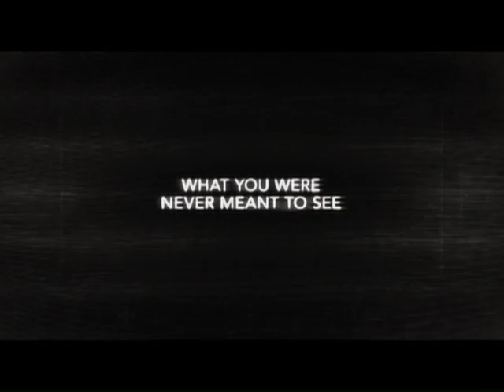Apollo 18 - 'Classified' TV Spot - Dimension Films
Discover the reason we haven't returned to the moon.

"Apollo 18" on Blu-ray™ and DVD now

Officially, Apollo 17, launched December 17th, 1972 was the last manned mission to the moon. But in December of 1974, two American astronauts were sent on a secret mission to the moon funded by the US Department of Defense. What you are about to see is the actual footage which the astronauts captured on that mission. While NASA denies its authenticity, others say it's the real reason we've never gone back to the moon.